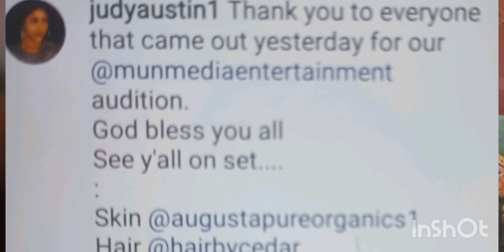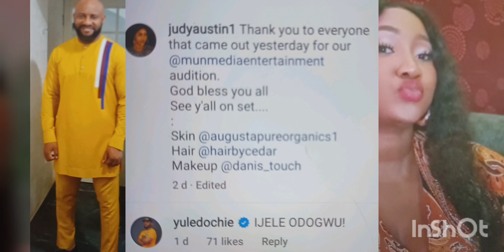YUL EDOCHIE AND JUDY AUSTIN SHOULD BE PUNISHED😭💔 AS ONLINE IN-LAWS MESSAGE REASONABLE NIGERIANS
Koran obidi marriage saga videos

g/playlist?list=PLPlq_p8dA0Gnx04MGRUcfGVmydu05wc1M prophet Odumeje Chukwuemeka videos